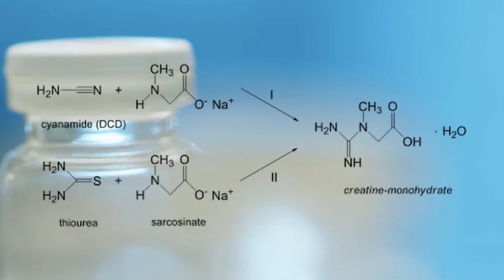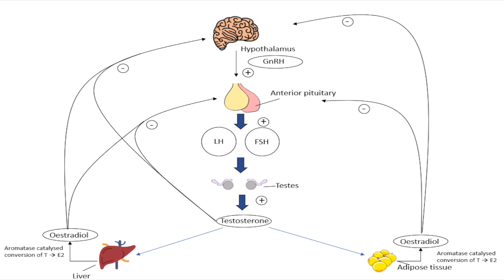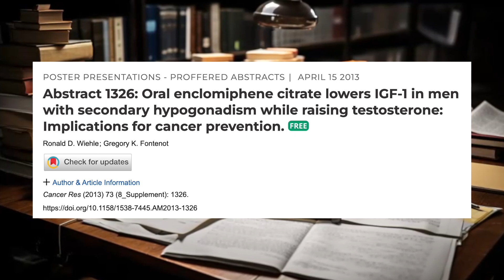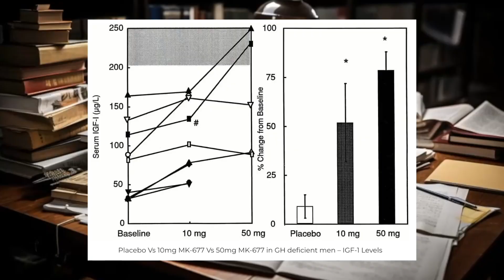MK-677 and Enclomiphene - the Ultimate Fake Natty Duo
In this video Connor Murphy discusses MK-677, a growth hormone secretagogue, and Enclomiphene, a selective estrogen receptor modulator (SERM). He explains the benefits, drawbacks, and potential synergy between the two compounds.